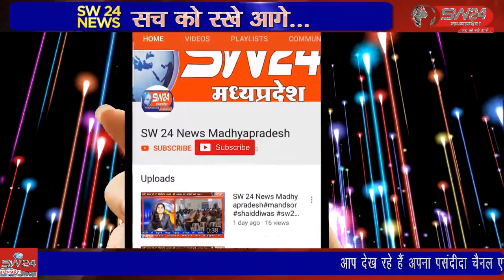पठारी मे पिछले 2 दिनों से हो रही लगातार भारी बारिश के कारण क्षेत्र का चारों तरफ से सड़क संपर्क टूटl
विदिशा के पठारी मे पिछले 2 दिनों से हो रही लगातार भारी बारिश के कारण पठारी क्षेत्र का चारों तरफ से सड़क संपर्क टूट गया है पठारी से गंजबासौदा के बीच पढ़ने वाली केवटन नदी के पुल पर 9 फुट पानी होने की वजह से 2 दिन से गंजबासौदा का सड़क बन्द है विदिशा पठारी से आशीष सहेले की रिर्पोट।